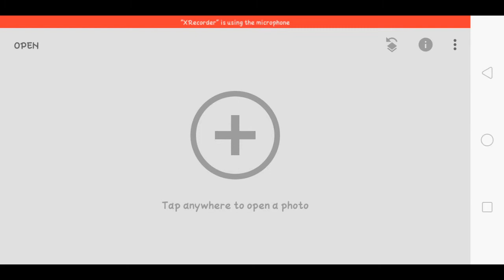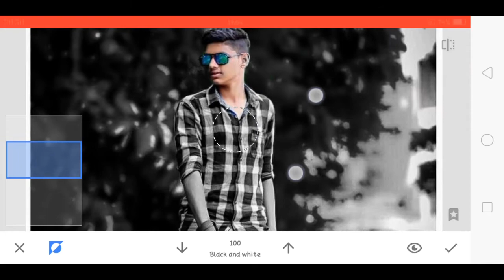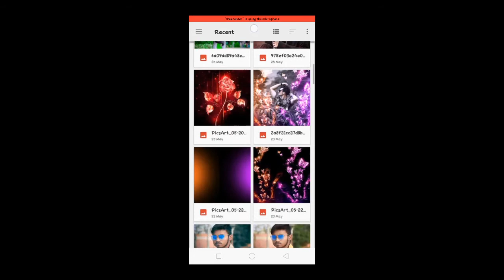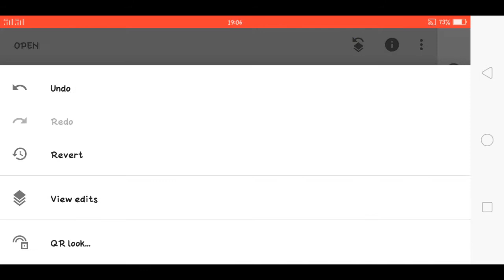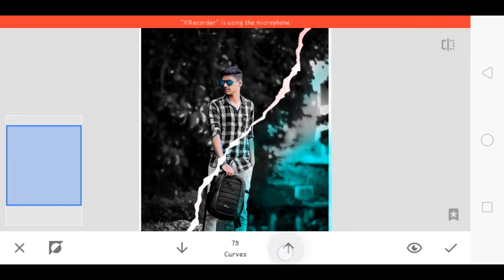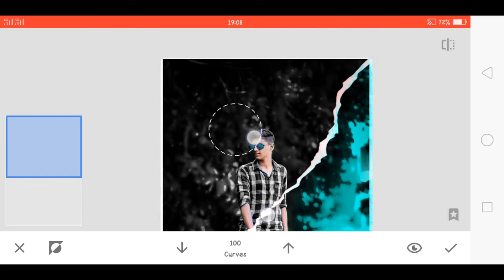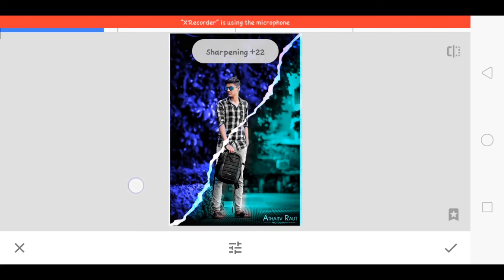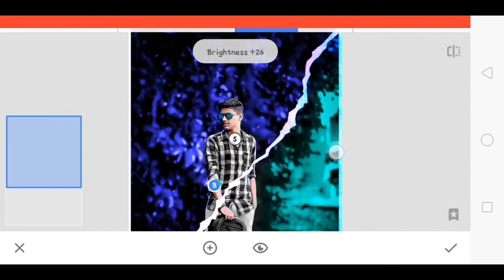awesome! snapseed dual colour tone photo editing / Snapseed photo editing tricks /Snapseed edit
hello guys Swagat aapka Indian editing main Aaj sikhane Wale Hain dark double Colour photo editing kaise karen Snapseed apps se

# doublecolour.
# doubleColourphotoediting.